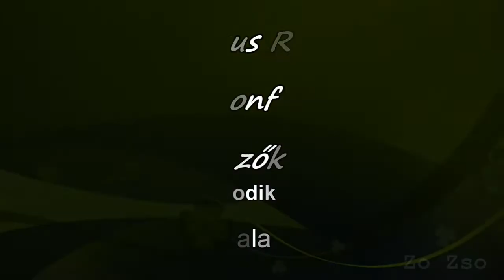Romantikus Reformkor a Balatonfüredi Hagyományőrzők Társaságában 2 nap